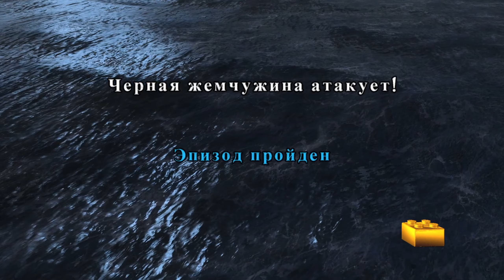LEGO Pirates of the Caribbean прохождение #3 Чёрная жемчужина атакует!